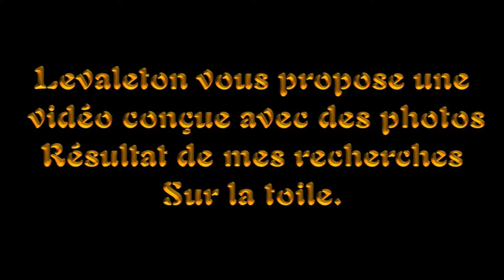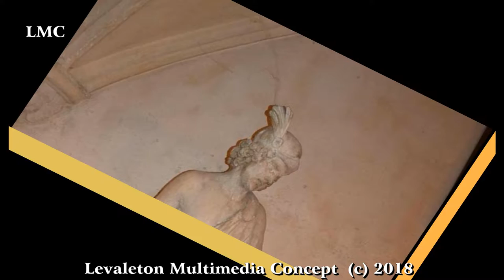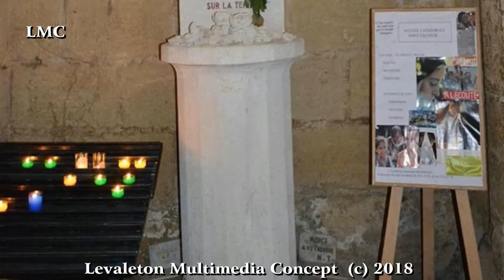AIX EN PROVENCE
Aix-en-Provence est une commune française du Sud-est de la France, dans le département des Bouches-du-Rhône, dont elle est sous-préfecture, en région Provence-Alpes-Côte d'Azur. Elle forme avec 35 autres communes le pays d'Aix au sein de la Métropole Aix-Marseille Provence.

Fondée en 122 av. J.-C. sous le nom d'Aquae Sextiae par la garnison romaine de Gaius Sextius Calvinus, Aix devient par la suite la capitale du comté de Provence.

La commune compte 142 149 habitants en 2014, ce qui en fait la 24e plus peuplée de France. Elle constitue avec Marseille une aire urbaine qui comptait 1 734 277 habitants en 20131, soit la troisième aire urbaine de France.

Ville thermale depuis l'Antiquité, Aix-en-Provence dispose d'un important patrimoine culturel (architecture, musée Granet, festival d'art lyrique, Grand Théâtre de Provence, etc.) et s'affirme comme un important pôle touristique.